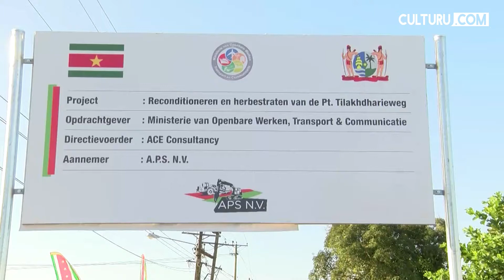Commewijne in de lift I Culturu.com